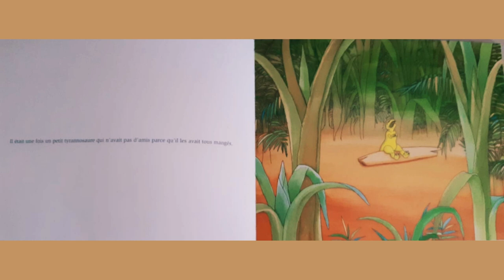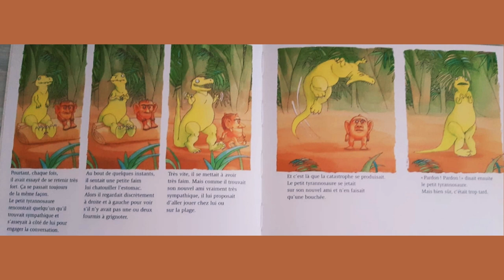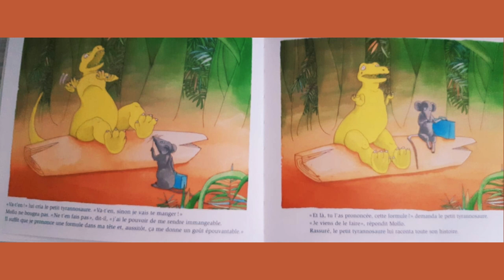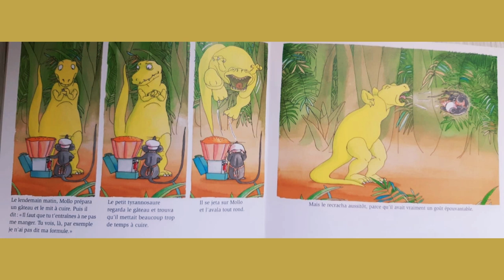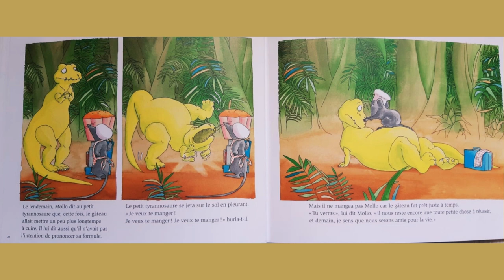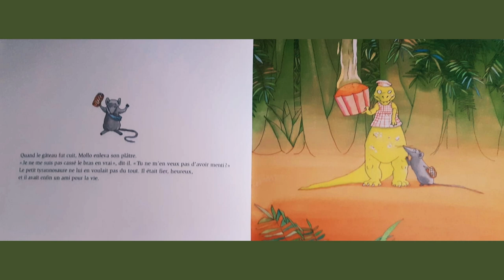L'ami du petit tyrannosaure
Tu as aimé cette histoire et tu souhaiterais avoir le livre rien que pour toi ?
File vers ta librairie !
Tu peux la retrouver en cliquant sur le lien ci-dessous :
Mon petit mot : Le contact de l'enfant avec le livre version papier est essentiel!
Il se tisse un lien affectif irremplaçable!

L'ami du petit tyrannosaure - Florence Seyvos

Une belle histoire sur le thème de l'amitié.
Notre petit tyrannosaure aimerait avoir des amis mais il les mange tous jusqu'au jour où il va rencontrer Mollo.
Les illustrations pleines de sensibilité et de tendresse nous suggèrent les émotions du petit tyrannosaure si attachant.
A écouter et à regarder !

Colette

Autres albums de Florence Seyvos :
- Charlotte et Mona
- Nonouk et moi
- Pochée
- Voleuse de peluche
- La tempête
- Le jour où j'ai été le chef

Autres albums d'Anaïs Vaugelade :
- La vie rêvée de papa Quichon
- 7 milliards de Quichon et Gloria Quichon
- Recette de Sacha